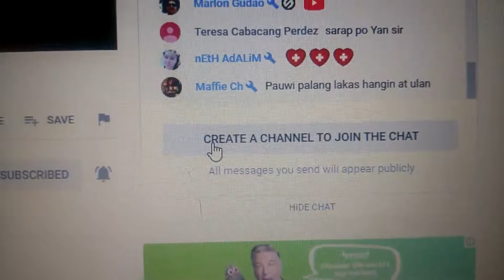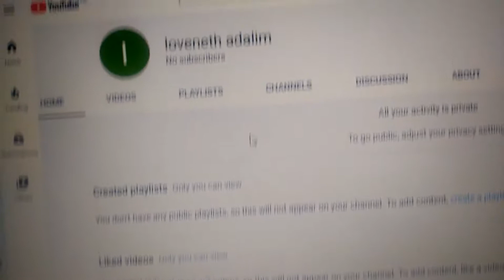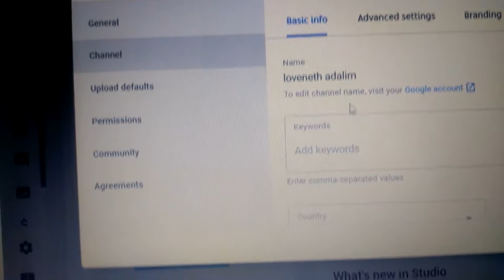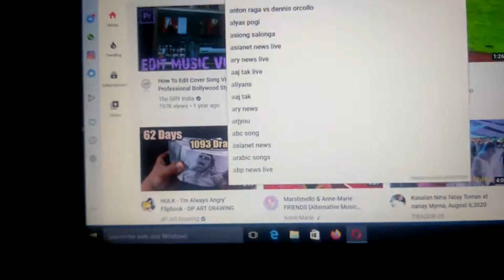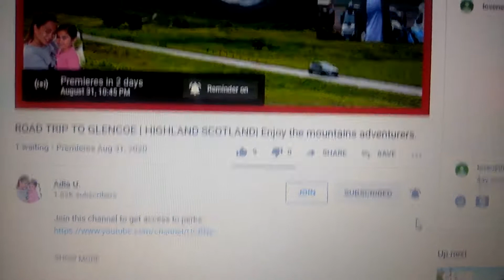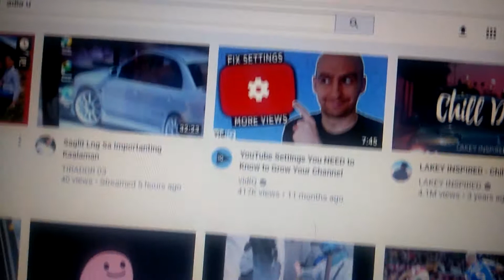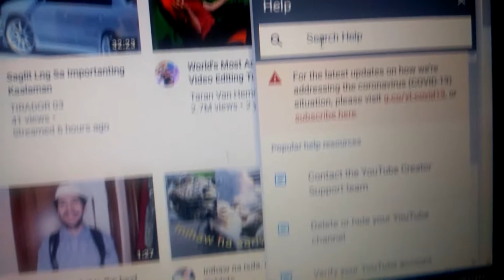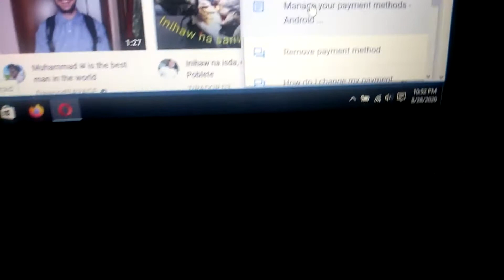Bago ito panuorin mo para sayo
play the video guy's para dag dag kaalaman sa ating lahat.maraming salamat sainyong lahat.diko na tinapos ang ibang gusto ko pang ipaabot may warning na kaya sana matangap pa ito.